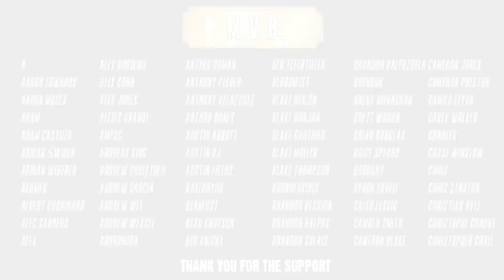Fluid Songwriting - Good Tiger "Ghost Vomit" - REACTION / REVIEW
I'll be reacting and reviewing to Good Tiger | Ghost Vomit (Official Video) off the album "Raised In A Doomsday Cult". Do you guys agree or disagree with my thoughts?